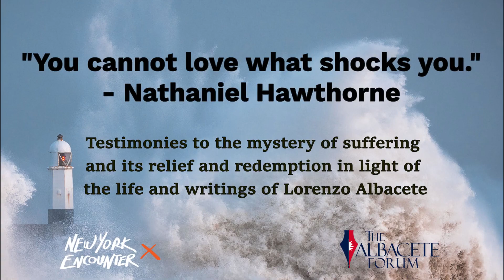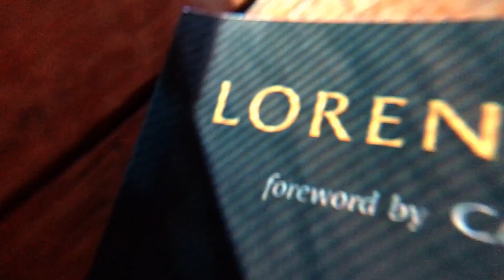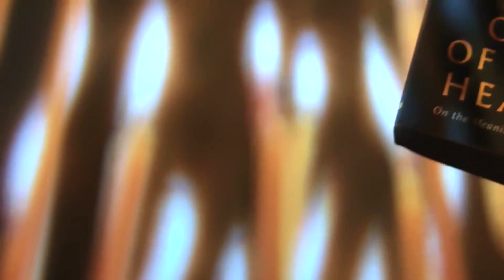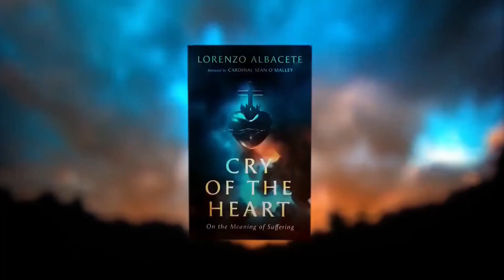"You cannot love what shocks you" | Testimonies to Mystery of Suffering | New York Encounter 2023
‘You cannot love what shocks you’  (Nathaniel Hawthorne)

Testimonies to the mystery of suffering and its relief and redemption in light of the life and writings of Lorenzo Albacete, with Dan Bushman, computer scientist, Anthony Lechich, medical director of the Terence Cardinal Cooke Health Care Center, and Heather King, writer, moderated by Camil Martinez, logistics engineer